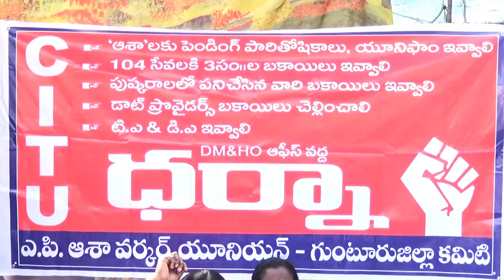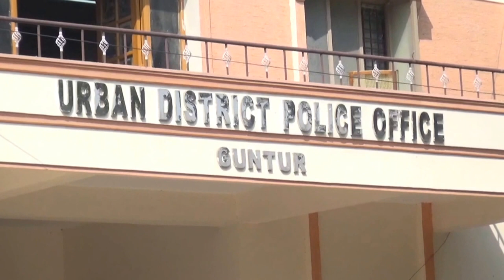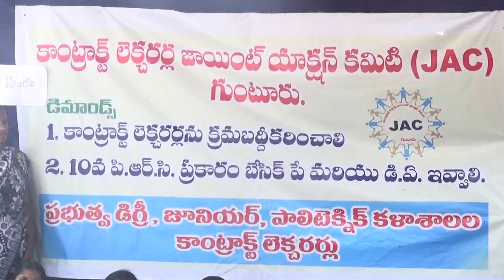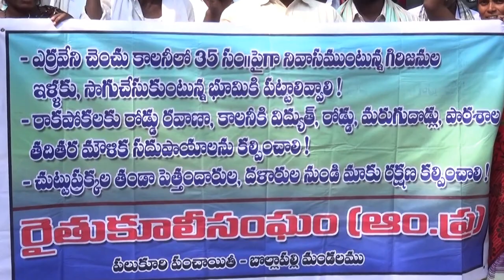syc news 19-12-2016